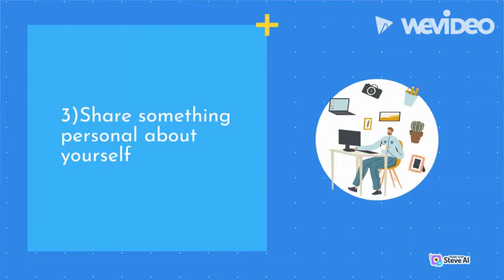Effective Communications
Effective Communication